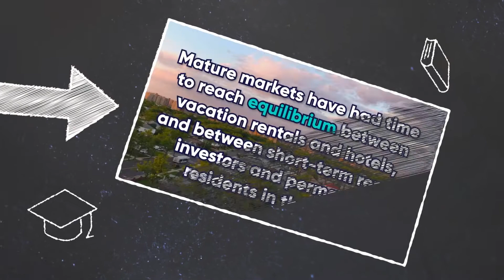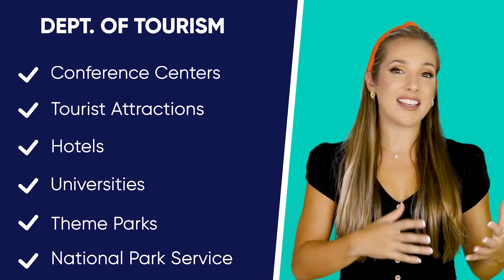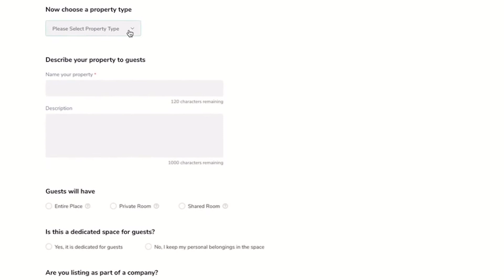How to Choose the Right Vacation Rental Market in 2022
Today we’re covering one of the major keys to short-term rental success: how to choose the right vacation rental market!

We’ll also share an overview of metro, regional, and national vacation markets so you can decide which is the most beneficial for your vacation rental business. Keep watching to the end to discover valuable resources that will help you collect tourism data and assess your potential income from various vacation rental markets!

Here at RentalTrader, we’re all about taking the vacation rental industry back from the big guys by making travel affordable, accessible, and fun for everyone. That’s why it’s 100% free to list your property on our platform. Our goal is to help out hosts and travelers by providing a cost-effective space to grow your vacation rental business and book your next trip.

➜Check out our article on choosing the right vacation rental market for more in-depth information